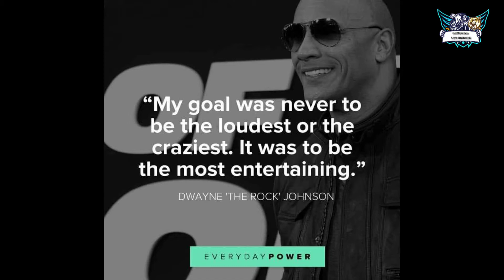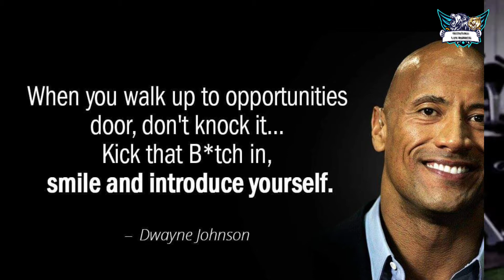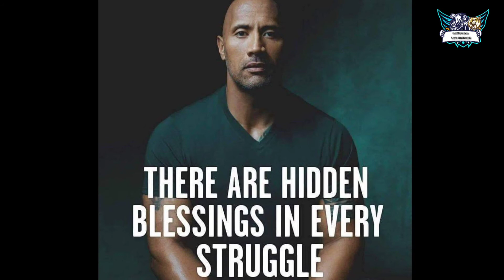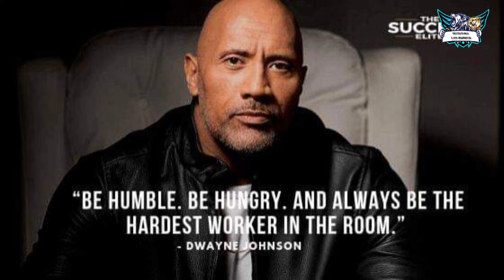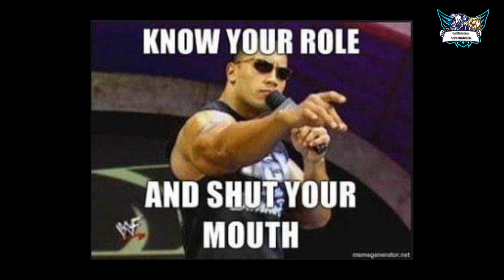Dwayne Johnson best quotes motivation||powerful//motivated life insights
Dwayne Johnson best qoutes motivation||powerful//motivated life insights

Dwayne Johnson Powerful motivation|| motivated life insights

You may also comment what person you want to hear his/her speech and ill try my best to make it

a famous celebrity try to inpire others with his qoutes and success story

Dwayne johnson is one of the biggest stars now a days and one of the most famous person in the world
But we dont know that he also experienced rough times before he attained what he is today
Watch his motivational speech that he is sharing with you

His powerful motivation may change your perspective in life

Best inspiration
Best motivation
Best successful motivation
Best celebrity
Best actors inspiration

Nice And Easy by Audionautix